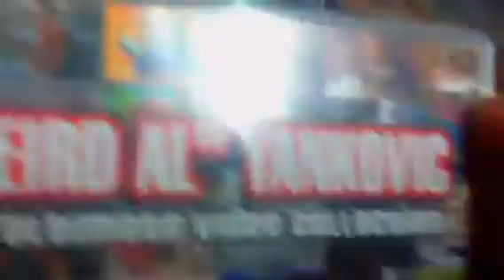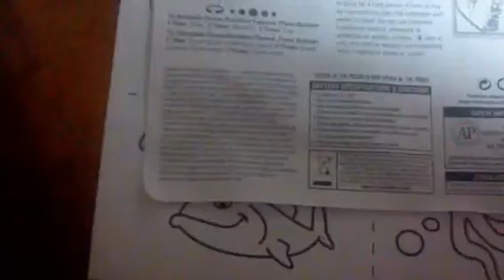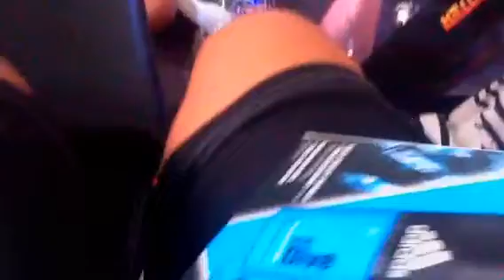Merry Christmas YouTube!!!!!!!!!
This is a video of my Christmas Presents this year so happy Christmas you tubers and I'll be seeing you in 2013 :)